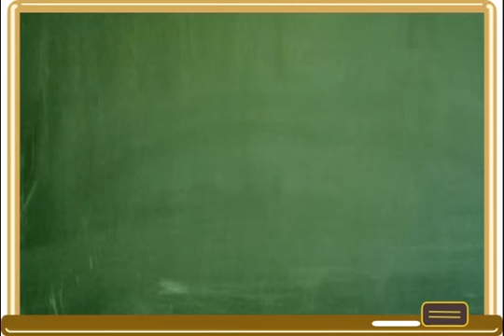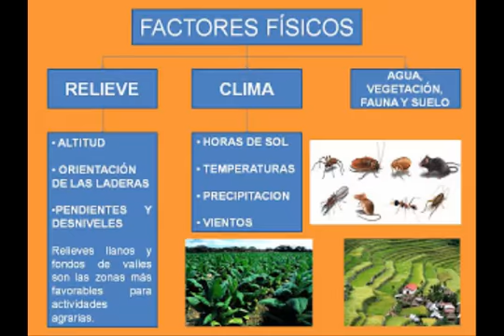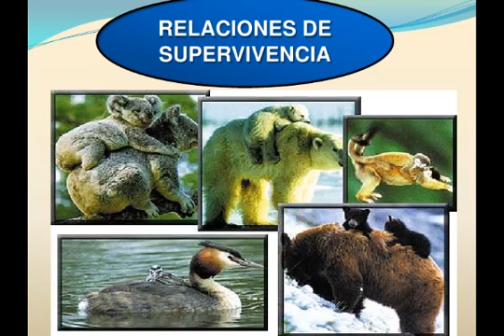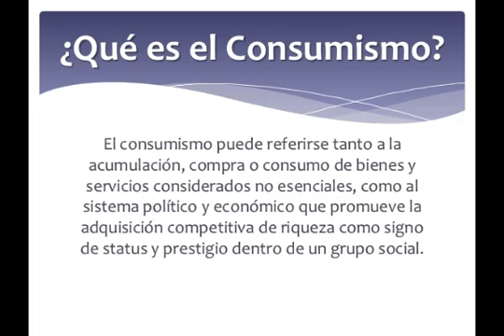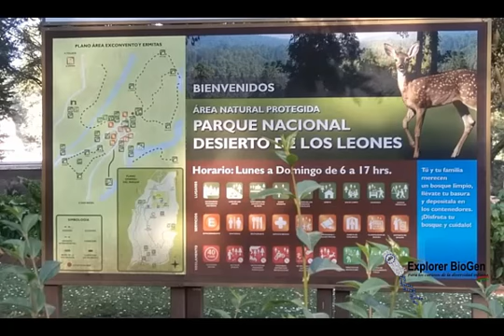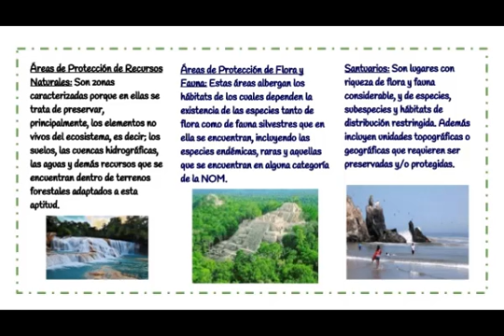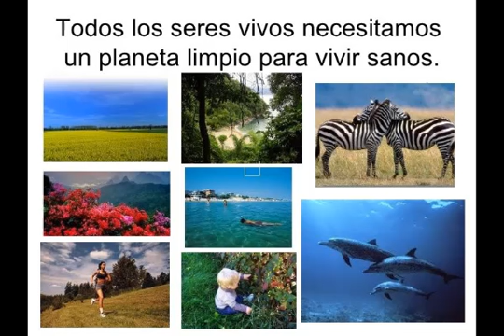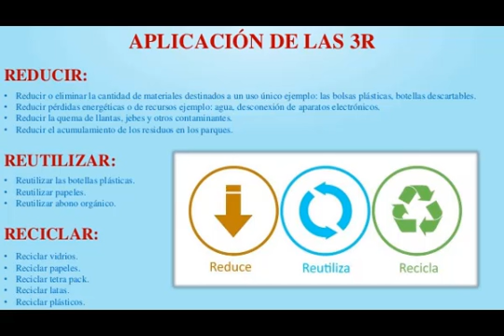La importancia de las interacciones y el DESARROLLO SUSTENTABLE